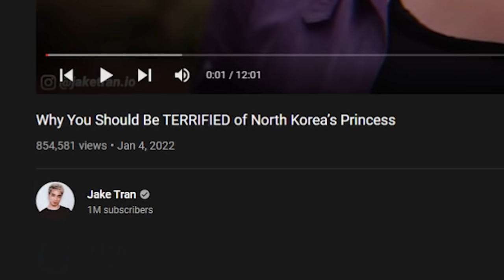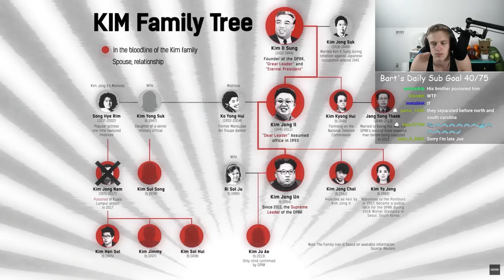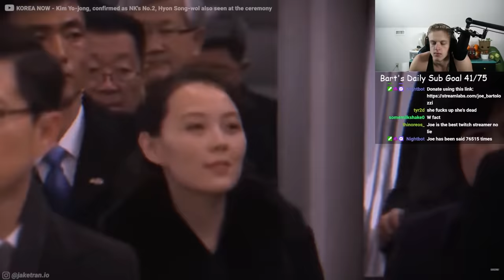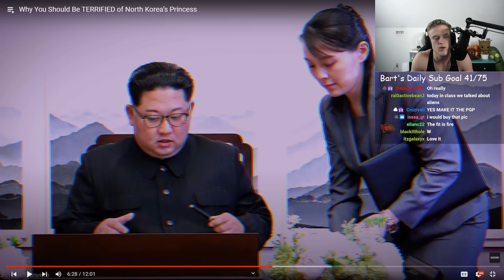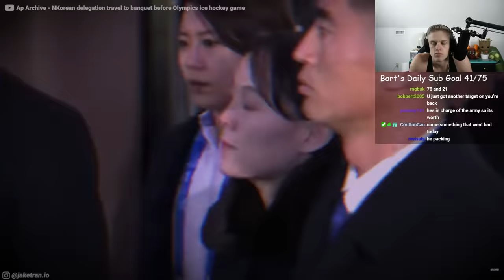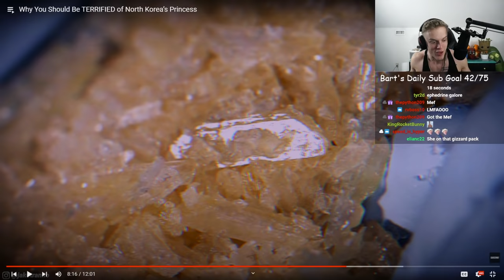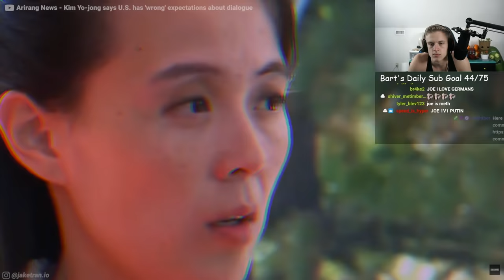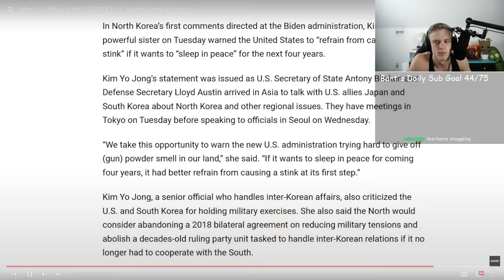The Princess Of North Korea...